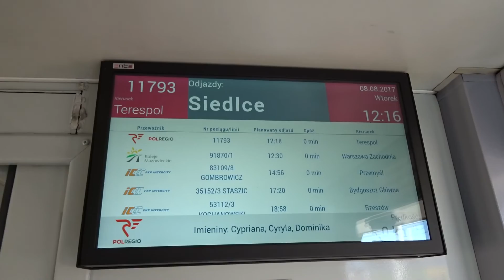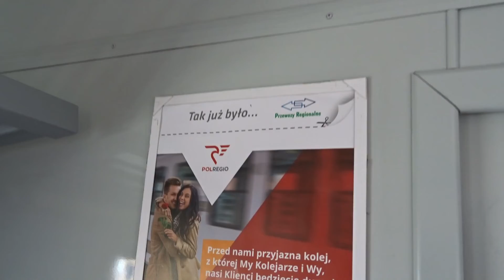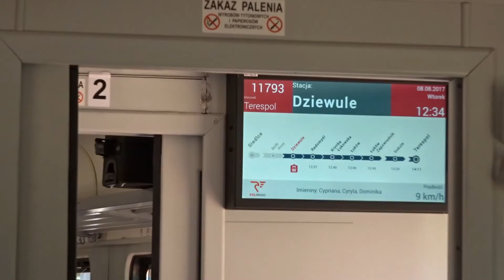ЭН57-2018 Седлицы - Луков / EN57-2018 Siedlce - Łuków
Электропоезд ЭН57-2018 Польрегио сообщением Седлицы - Тересполь, участок от ст. Седлицы до ст. Луков, снято во время возвращения домой из Польши в Москву. :) В районе Лукова случилась какое-то непонятие, за несколько минут перед прибытием на станцию кондуктор начал бегать туда-сюда по составу, а затем предупредил всех пассажиров, чтобы по прибытию пересели на другой поезд, стоявший на противоположном пути. Так до конца и не понял, что это было (какая-то поломка?)...

Мазовецкое и люблинское воеводства, Польша.

Pociąg elektryczny EN57-2018 Polregio o relacji Siedlce - Terespol, odcinek od st. Siedlce do st. Łuków, nagrane w trakcie powrotu do domu z Polski do Moskwy. :) W okolicach Łukowa doszło do jakiegoś wypadku - za kilka minut przed wjazdem na stację konduktor zaczął biegać po składzie, a później ostrzegł pasażerów, żeby po przyjeździe przesiedli do stojącego naprzeciwko składu. Tak do końca i nie zrozumiałem, co to miało być (jakieś zepsucie?)...

Województwa mazowieckie i lubelskie, Polska